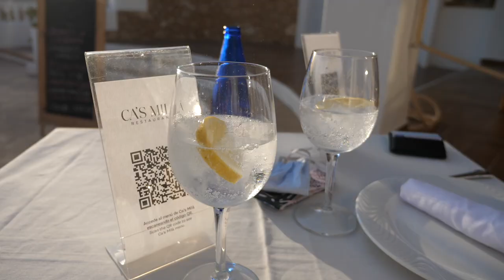IBIZA SUMMER VLOG! // One of my favourite places on earth!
Let me know if you want more summer vlooogs!

Big love, Em